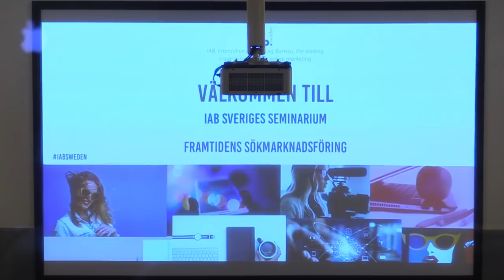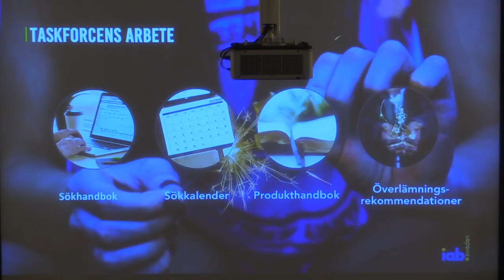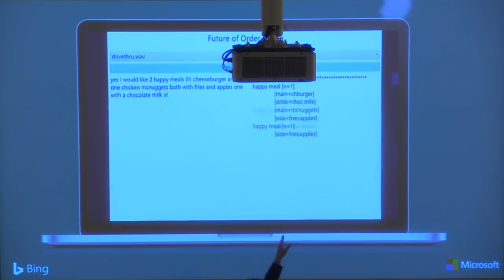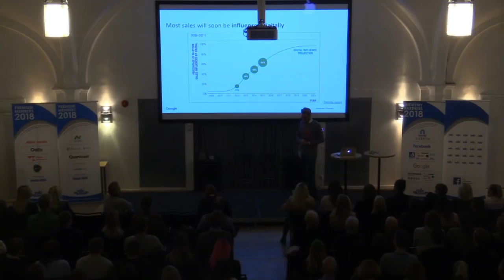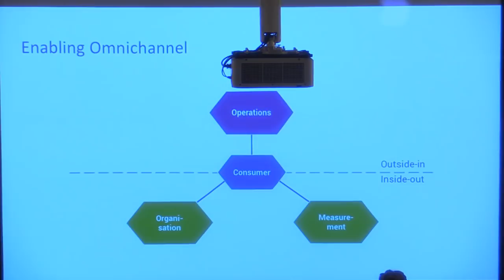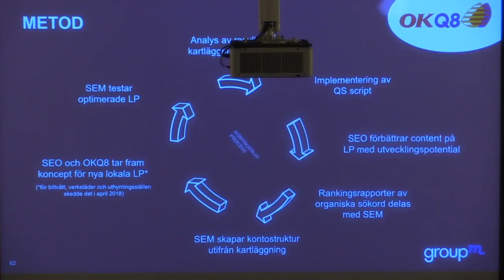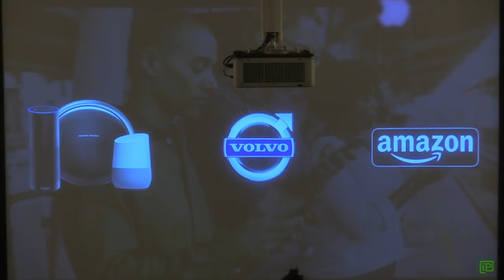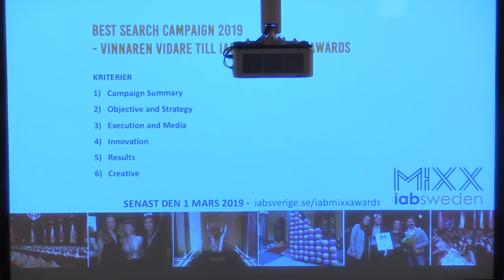IAB Sverige seminarium om Sökmarknadsföring